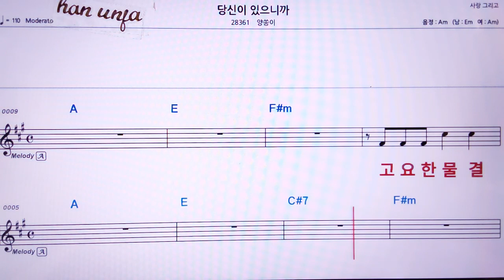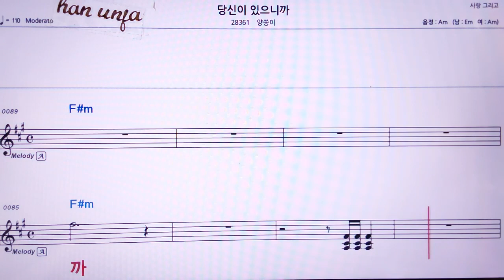💖 당신이 있으니까/양쏭이 👍MR,유투브 노래방, 가라오케, 악보, 코드, 가사 ,Karaoke,반주